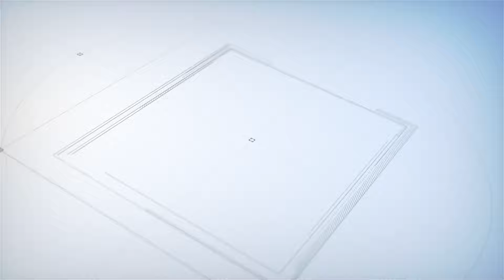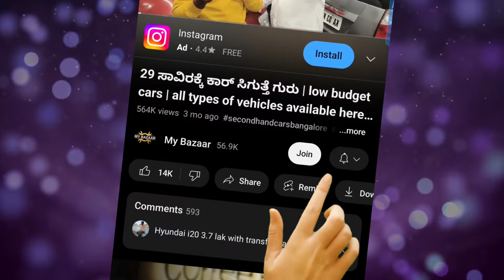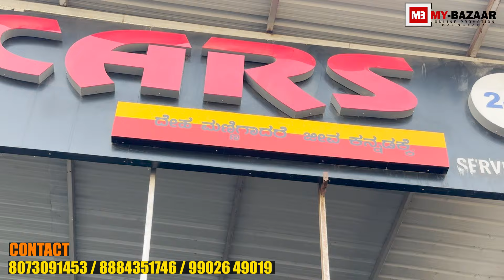Best second hand cars in Bangalore | BMW in Just 4.5 Lakh | My Bazaar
My Bazaar
To review your shop / business

Warning